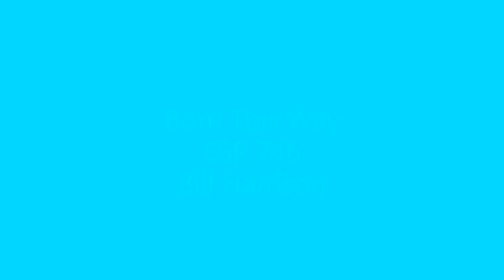BORN THIS WAY ESP 746 Large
Bill Harrison's latest singing call release for ESP Recordings.
Born This Way - ESP 746
A Lady Gaga tune.